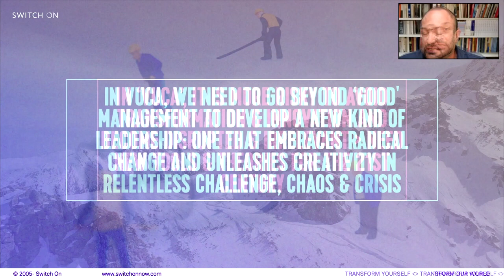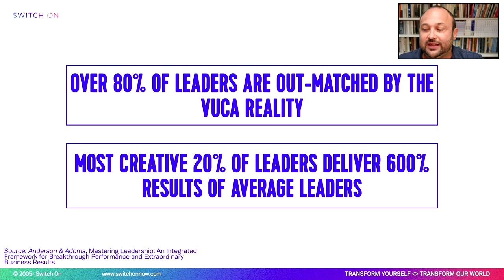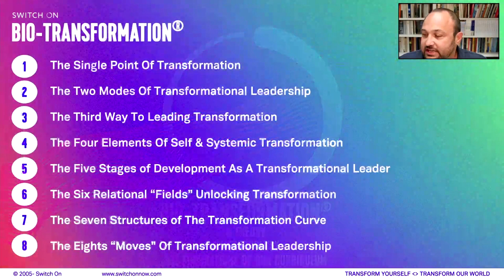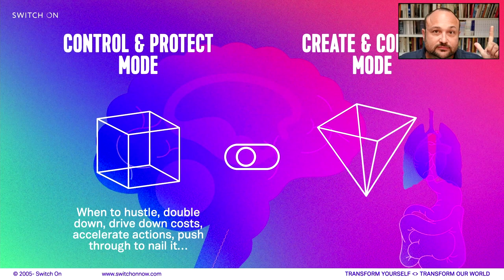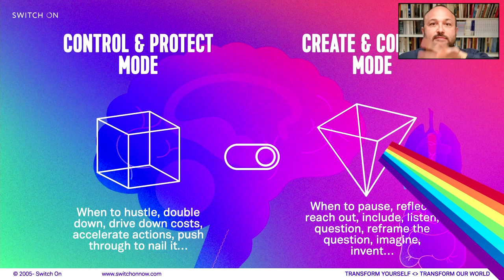Virtual Transformation Keynotes from Global Inspirational & Transformational Speaker Nick Jankel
Nick Jankel is a global keynote speaker who motivates, inspires, and transforms event audiences all over the world.

As a futurist speaker, leadership theorist and transformation catalyst, Nick advises and accelerates many ambitious organizations such as Novartis, HSBC, Unilever, Kellogg's, Nike, No.10 Downing Street, Zalando, Genentech, Google, Roche, Diageo, Intel, Lendlease, P&G and the BBC across the globe including the US, UK, Europe, Middle East and Asia.